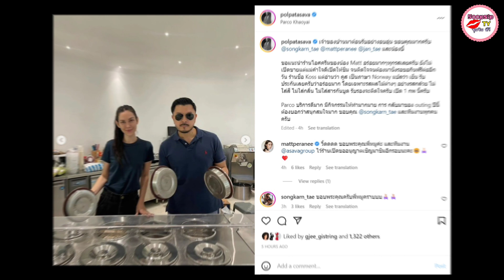ใกล้เปิดแล้ว ! ร้านไอศกรีม แมท ภีรนีย์ ที่สงกรานต์ ช่วยทำ ย้ำความรักยังดี ด้วยโพสต์นี้.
ใกล้เปิดแล้ว ! ร้านไอศกรีม แมท ที่สงกรานต์ ช่วยทำ ย้ำความรักยังดี ด้วยโพสต์นี้.

หากใครที่ติดตามนักแสดงสาว แมท ภีรนีย์ จะทราบกันดีว่า ตอนนี้สาวแมทได้ผันตัวมาทำธุรกิจขายไอศกรีมแล้ว โดยยังอยู่ในช่วงทดลองก่อนเปิดร้านจริง ซึ่งก็ดูเหมือนว่ากำลังไปได้สวย เพราะไอศกรีมที่ทำออกมา สาวแมทคอนเฟิร์มว่าอร่อย ไม่ทำให้สปอนเซอร์ใหญ่อย่างหวานใจ สงกรานต์ เตชะณรงค์ ผิดหวังแน่นอน

          ล่าสุด (14 มกราคม 2566) หมู อาซาว่า หรือ พลพัฒน์ อัศวะประภา ดีไซน์เนอร์ชื่อดัง ได้มีโอกาสไปเยี่ยมเยียนที่ร้าน Parco Khaoyai ของสงกรานต์ โดยไม่ลืมที่จะแวะมาชิมไอศกรีมของแมทด้วย ซึ่งก็ได้รับการรีวิวว่า ไอศกรีมอร่อยทุกรส
แม้จะยังไม่เปิดขายแต่แม่ค้าใจดีเปิดให้ชิมจนติดใจ ต้องมานั่งรอขอกินฟรีต่ออีกวัน โดยร้านของแมทชื่อว่า "Koss" แต่อ่านว่า "คูส" เป็นภาษานอร์เวย์ แปลว่า "เย็น" ซึ่ง หมู อาซาว่า รับประกันว่าอร่อยมาก โดยเฉพาะรสผลไม้ต่าง ๆ อย่างเช่น รสกล้วย ไม่ใส่สี ไม่ใส่กลิ่น ไม่ใส่สารกันบูด รับรองจะติดใจ และร้านจะเปิด 1 กุมภาพันธ์นี้

นอกจากนี้ หมู อาซาว่า ยังมีการถ่ายภาพร่วมกับ แมท และ สงกรานต์ อย่างยิ้มแย้มแจ่มใส มีเจ้าถิ่นมาต้อนรับเองถึงที่ บริการประทับใจสุด ๆ